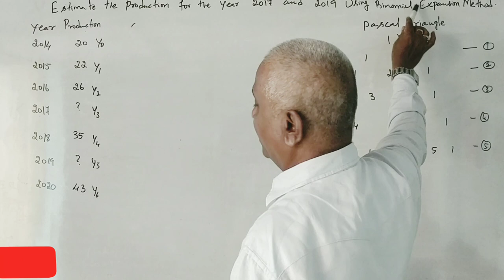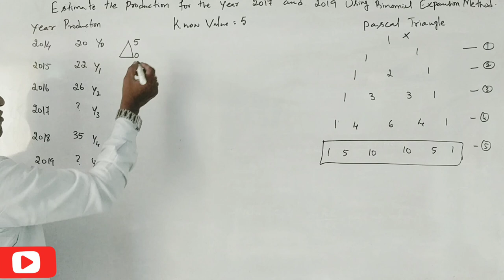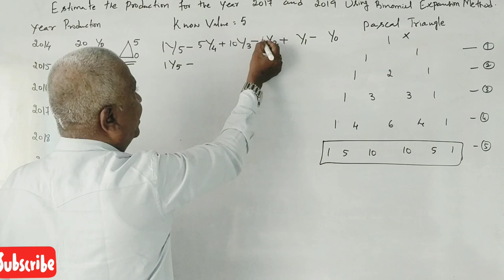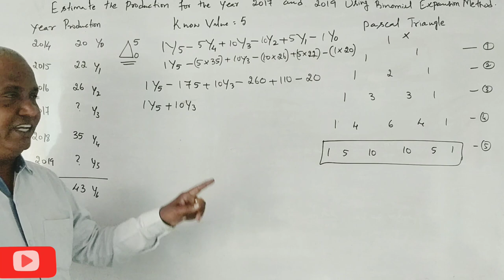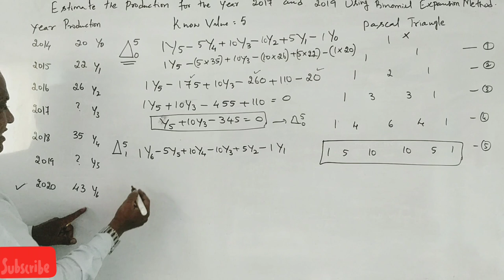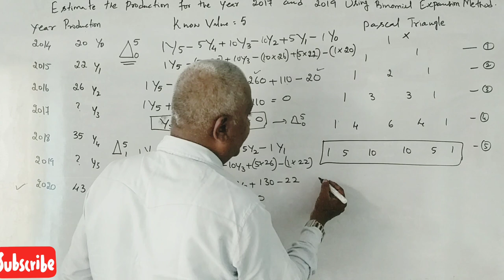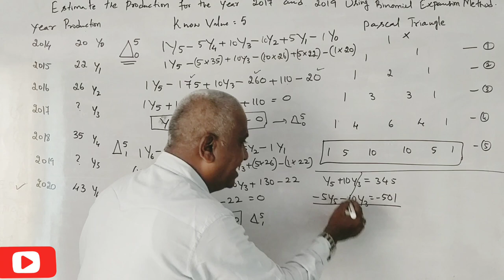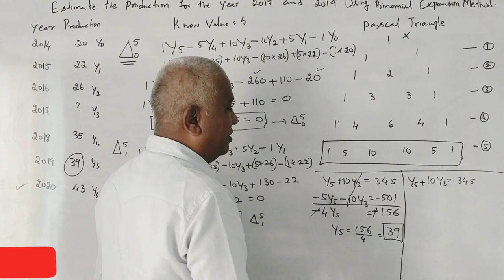Interpolation & Extrapolation in Kannada PART 6 - B.Com 2014 Question Paper 14 Marks